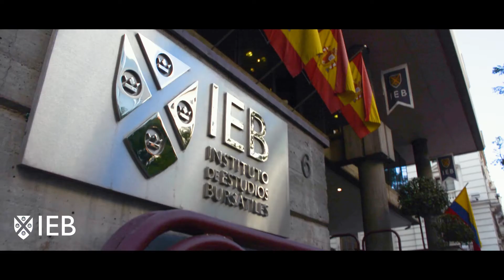Máster Online en Finanzas Corporativas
Las finanzas corporativas son el área más sofistada y técnica de las finanzas. Además cuenta con las mejores perspectivas de desarrollo profesional. Con nuestro nuevo máster especializado podrás mejorar tu empleabilidad y abrirte puertas en el mercado nacional. Incluye una estancia opcional en la London School of Economics (LSE).